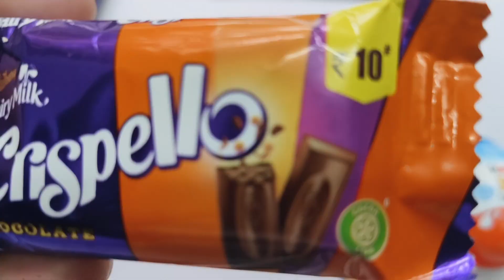Satisfying, Unboxing video Watermelon Desserts Lollipops and Sweets ASMR Opening Yummy Rainbow Candy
Cadbury Chocobakes Vs Nestle Classic Vs Crispello Vs Gems  Vs Kindarjoy
mars wrigley
cadbury chocolate factory
cadbury company
chocolate museum
Candycat
Candy pizza
nutella hot chocolate
m & m's
Silk Chocolate
m&m chocolate
m and m chocolate
Snickers Chocolate
Snickers bar
Snickers candy bar
neaker chocolate